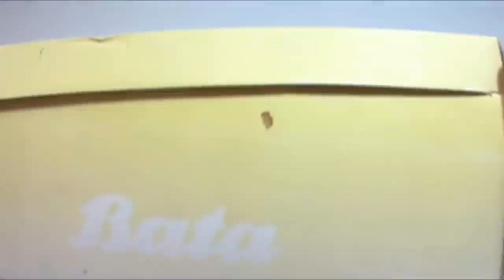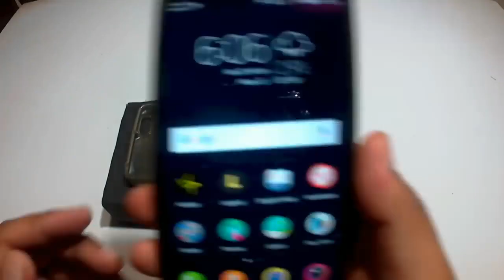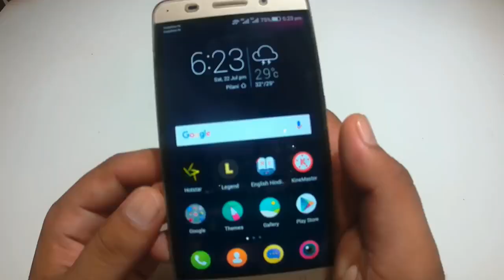How to Make Smartphone Projector Without Magnifying Glass Using Bulb Shoe Box Bulb at Home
Hello Friends Today i show you How to Make Smartphone Projector Without Magnifying Glass | Using Bulb | Shoe Box | Bulb at Home, This is a very simple way to make a Projector with the help of a Light Bulb & a Shoe Box.

The Process is in the Video Step by Step...